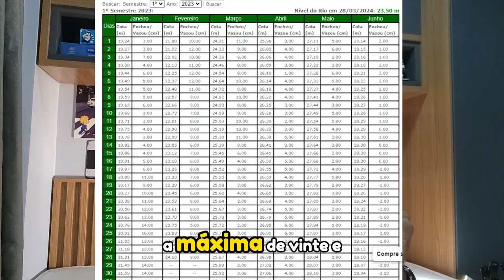Alerta de cheia para o Amazonas